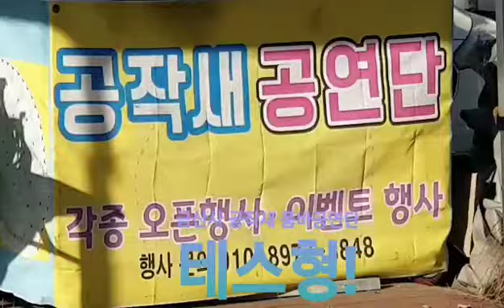테스형! 공작새 품바공연단/웬만하면(작사작곡노래)여경재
금산사 공작새 품바공연단에
다녀왔습니다 너무좋으신 분들이었어요
토요일 일요일 그리고 많은날들을 금산사주차장에서
공연을하고 계십니다 마스크 잘착용하고 멀리서 구경하시는분들 계셨습니다